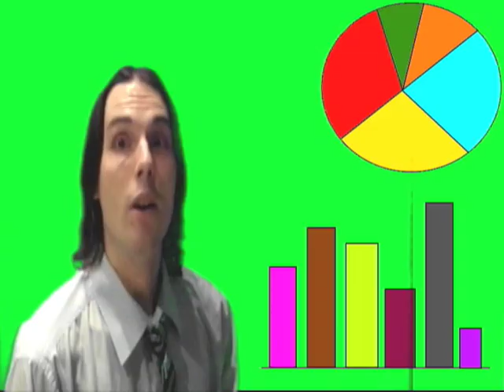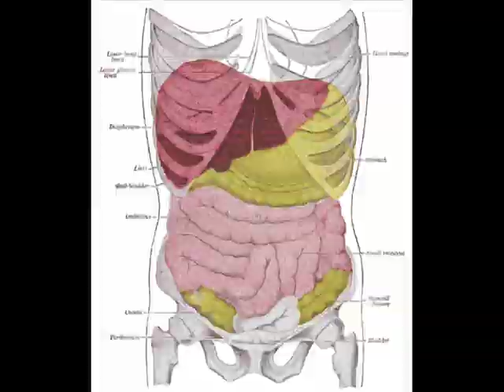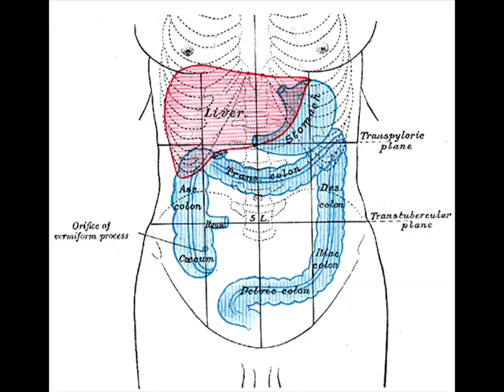Foods That Make You Fart🦆💨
!?WHY DO WE FART ALOT?!

0:00 - Why do we fart?
0:35 - WARNING
1:34 - Explanation Small Intestine Digestion
2:30 - Explanation Large Intestine Digestion
2:48 - Explanation Flatulence
3:25 - Blaming the Dog

Crazy Chris is stinking up the lab when he find out what food make you fart so you don't have to blast air pigeon all day long!

Objective: to understand the human intestine system

Oils & Fats that Make You Fart:
Greasy Foods; Fermented Dairy; Hot Peppers

Starches & sugars that Make You Fart:
Potatoes; Beans; Vegetables Drinks

Indigestible Foods That Make You fart:
Corn; Nuts; Oat Bars

HOW DOES IT WORK:
After your stomach has turned your food into Chyme, its squeezed at small intervals into a 32cm section of the small intestine. Here the liver secretes fat busting chemicals known as bile and the pancreases secretes sugar and starch busting chemicals known as insulin. Next your food enters the 7m long twisting tube that most people think of when they think of intestines. Here the food has become a liquid that is absorbed by tiny 1mm finer like projects known as villi. These villi soak up similar as well resemble those little bumps on a towel. The reason this portion of you intestine is so long is because not all your food digests at the same rate. Carbohydrates and proteins are digestion in the last 2m of your small intestine. Eventually small amounts of this liquids, minerals and undigested solids are squeezed into a 2.5m long tube called the large intestine. Here the liquids and minerals are reabsorbed back into the body. The dried undigested materials, feed bacteria that are needed to make vitamin K. These bacteria always release gases into the largest intestine, how-ever indigestible fats, oils, sugars and starches as well as undigested foods such as corn and nuts make bacteria work harder to break these things down which releases massive amounts of gas. These gases build up in your large intestine until they are squeezed out of your body which is known as flatulence. Eventually all this solid material is squeezed into the colon and builds up. The pressure on your colon tells you its time to empty your bowels and squeeze this fecal matter out of your body.

!!!DIGESTIVE SYSTEM!!!" (Why Do We Fart) SCIENCE EXPERIEMNT